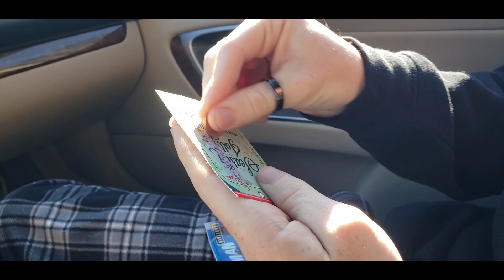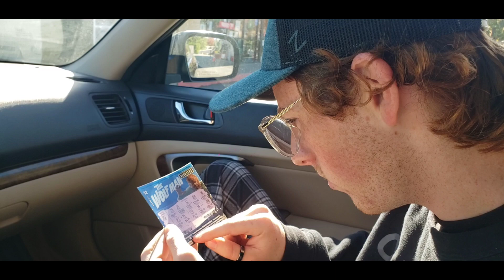I Bought Lottery Tickets And Won???